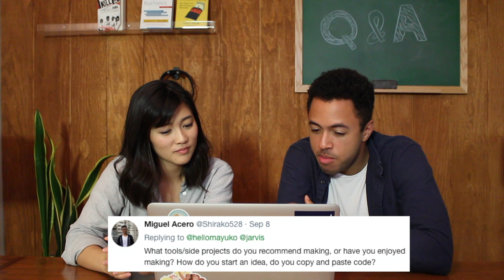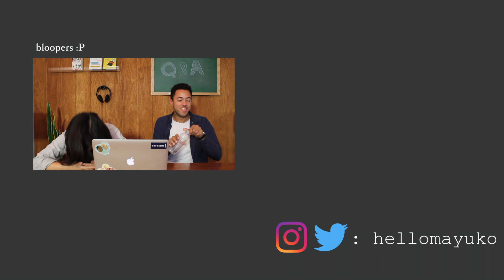Q & A | We answer your questions about Software Engineering!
Hey everyone!

Today's video is a special collaboration that I did with my good friend Jarvis! We answer questions about Software Engineering that you've asked via Twitter and Youtube.

0:44 - Can you give us some general tips on how to prepare for coding interviews?
1:44 - How many languages do we need to know?
2:25 - Is it okay to be scared when you don't know what to code?
3:23 - What do you think are the main differences between a Software Engineer, a Web Developer, and an IT Person?
4:52 - What tools/side projects do you recommend making?
5:42 - What's the most difficult conversation you've had in your professional career?

Hope you're having a great day, wherever you are.
x, mayuko